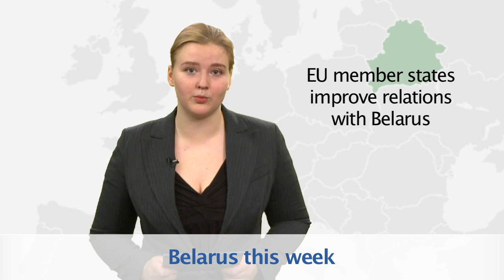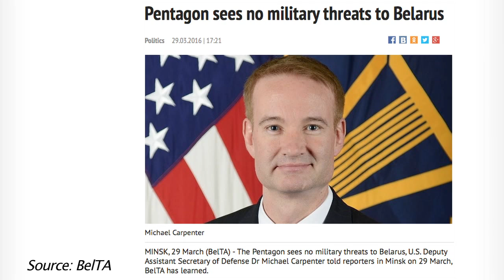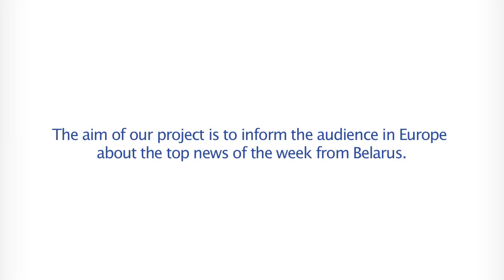Belarus this week of March 31, 2016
This week 'Belarus this week' reports about EU member states improving their relations with Belarus - and the fresh start for Belarus-US relations. Belarus EU Slovenia Hungary US.